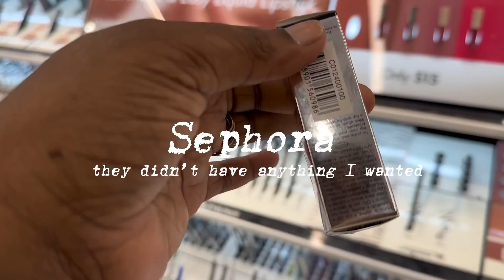atl weekend vlog | ice cream festival cancelledddd ! + brunch date + pool party